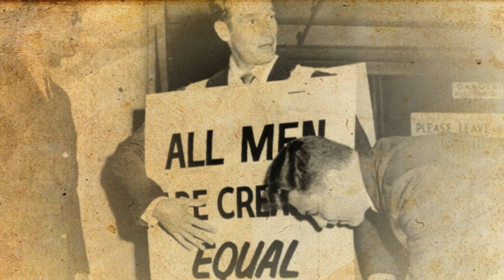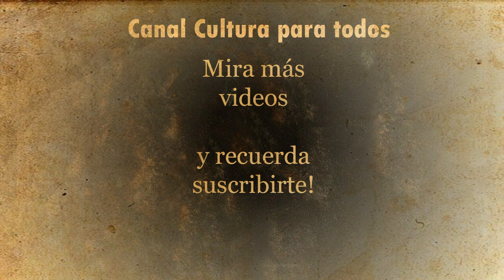Charlton Heston. Mini biografía de un legendario actor